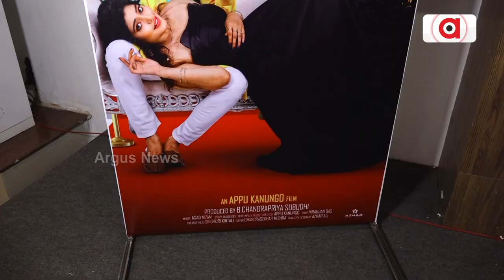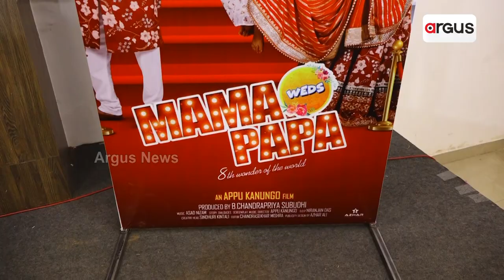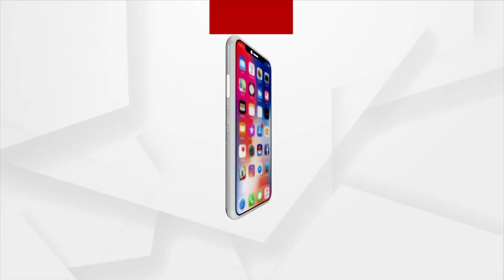Odia Movie 'Mama Weds Papa' To Release Tomorrow